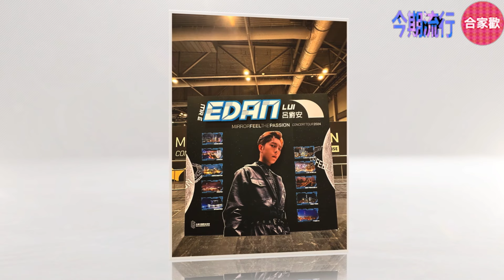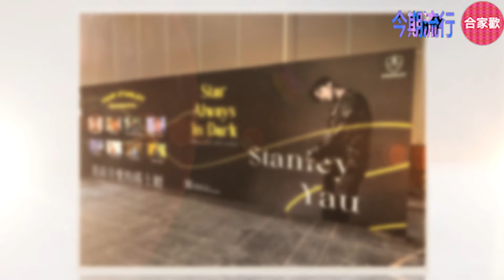今期流行 EP396 - Mirror16場演唱會總結 【大表波最搶鏡】